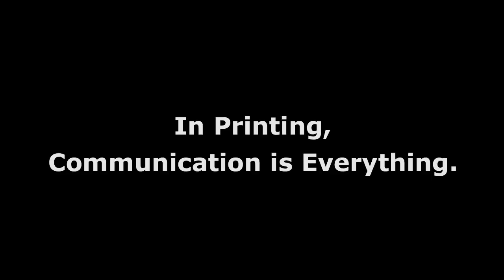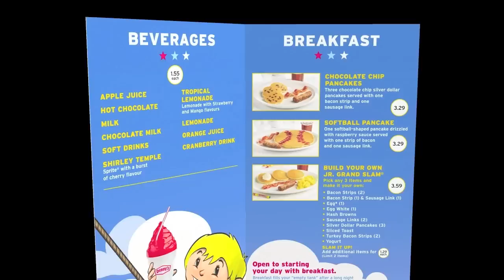Cyril-Scott: Emerge Video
A preview of "Cyril-Scott On-Line" - a dynamic and interactive presentation of creative, in-line formats via the web.